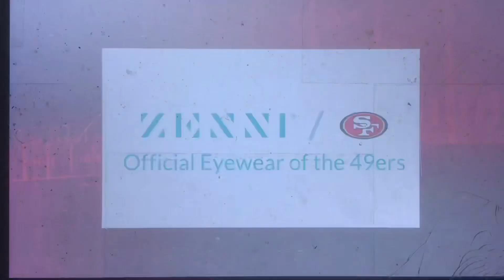KNTV NBC Bay Area News at 11pm teaser and open December 5, 2023